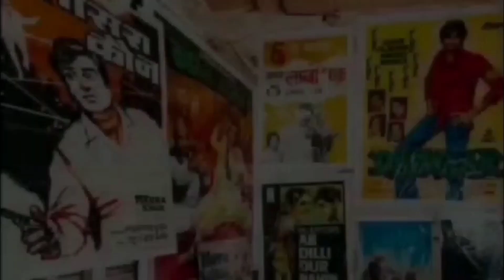Ep. 633 / Will Ajit Pawar be next Chief Minister of Maharashtra ? : Naeem Shaikh (APP)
It is big news whether Ajit Pawar will be next CM of Maharashtra State and his 40 MLAs will shaken hands with BJP's Devendra Fadnavis to form the government in the first week of May 2023.

FOUNDER-cum-CHIEF EDITOR,
4NK NEWS

4NK NEWS, AJIT PAWAR SHALL SHAKE HIS HANDS WITH DEVENDRA FADNAVIS ALONGWITH HIS 40 MLS TO FORM THE GOVERNMENT IN MAHARASHTRA,  EKNATH SHINDE, UDDHAV BALASAHEB THACKERAY, SANJAY RAUT,